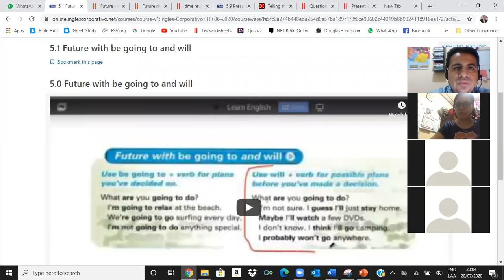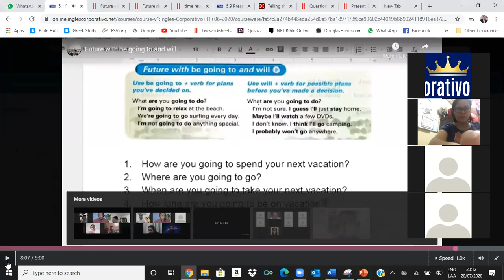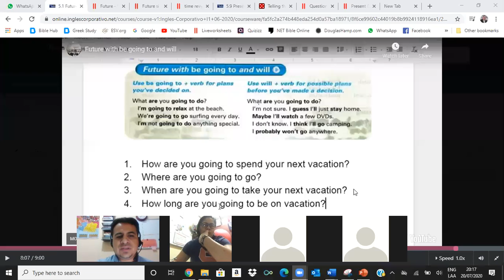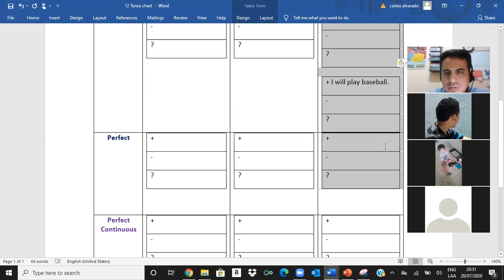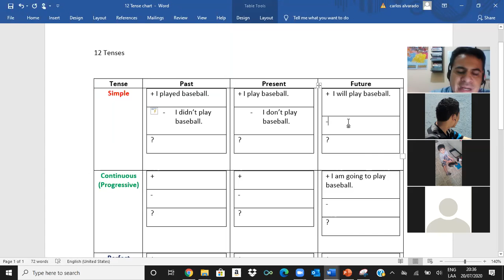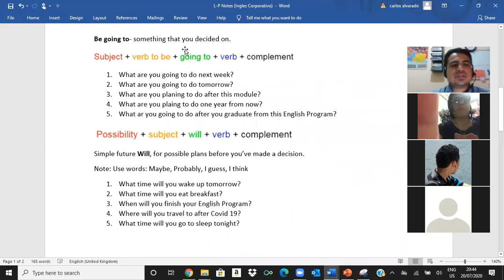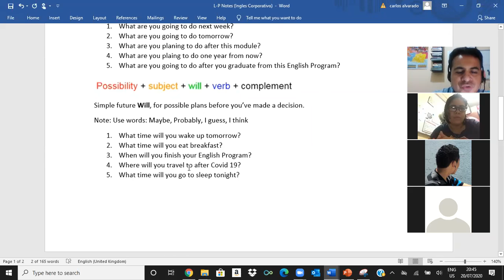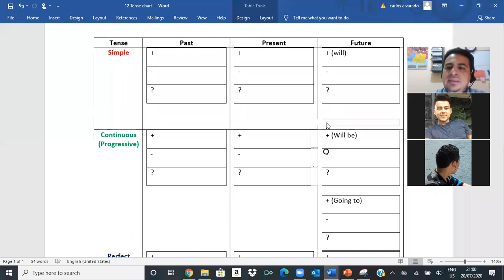Ingles Corporativo- 5.1 Future with be going to and will, July 20, 2020